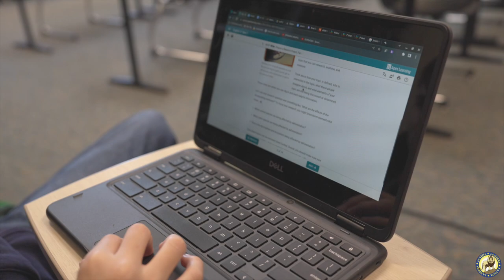La Vista La Sierra Promotion